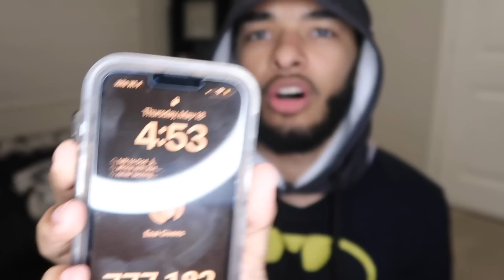Unboxing my first TASER! ⚡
Unboxing the VIPERTEK VTS-880-36 Billion Mini Stun Gun - Rechargeable with LED Flashlight, Purple